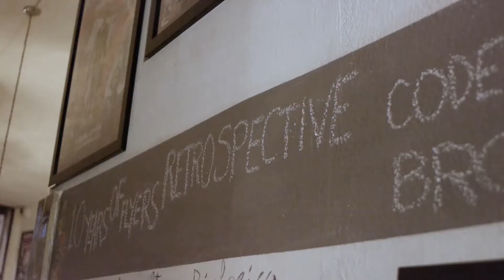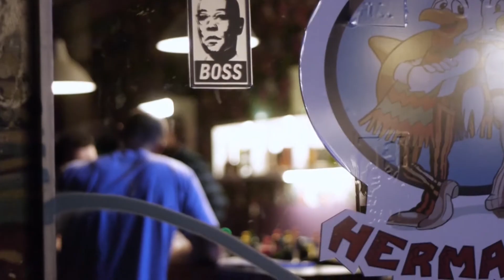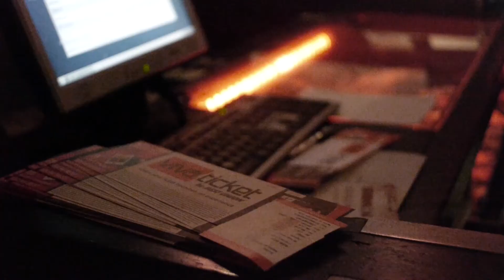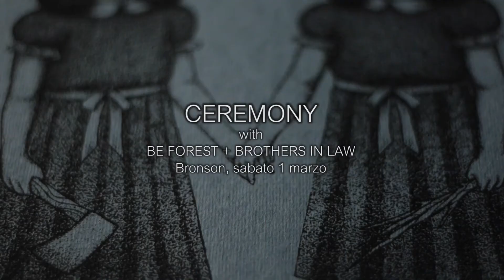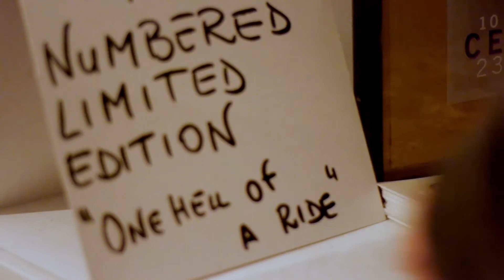"ONE HELL OF A RIDE" 10 Years of Bronson Produzioni Celebration Week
ONE HELL OF A RIDE
10 Years of Bronson Produzioni
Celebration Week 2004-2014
23 febbraio - 2 marzo

10 YEARS IN FLYERS RETROSPECTIVE by CODECZOMBIE
LIVE CAKE DESIGN with CAMILLA ROSSI TORTE
OF MONTREAL (USA) + ABOVE THE TREE (ITA)
DAMIEN JURADO (USA) + COURTNEY MARIE ANDREWS (USA)
WOODEN SHJIPS (USA) + MAI MAI MAI (ITA)
CEREMONY with BE FOREST + BROTHERS IN LAW